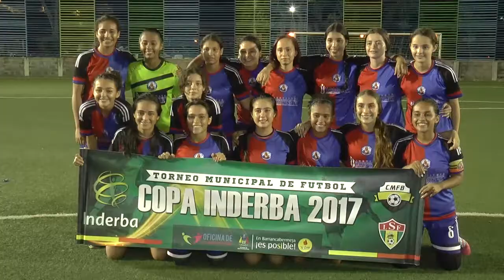EN LA JUVENIL FEMENINA, YONDÓ SE LLEVÓ LOS HONORES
Las niñas y cuerpo técnico del Municipio de Yondó, dieron la vuelta olímpica en la cancha Cotraeco tras coronarse campeones en la categoría juvenil, rama femenina de los torneos Municipales de fútbol copa Inderba 2017. En la final vencieron desde los tiros penal a Marianos FC.
En Barrancabermeja